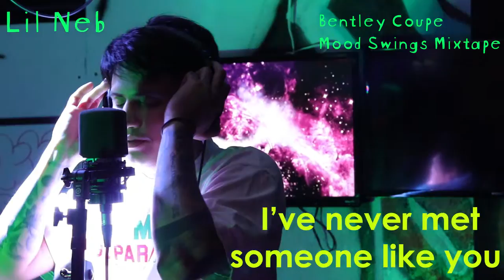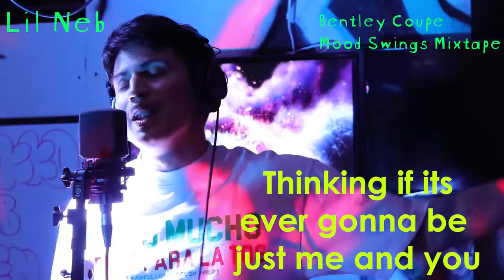JNA Open Mic EP.4 Lil Neb performing "Bentley Coupe" (Prod.Level)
JNA FAMILY !!! I know its been a long time no see, since March technically speaking. Long story short I was in Chicago for a month (all of April) and it took me awhile to catch up on music and so many other things. This video was actually a throw away but I love this song too much lol. New music video coming soon guys!! I'm back actively now. Just Not Average.